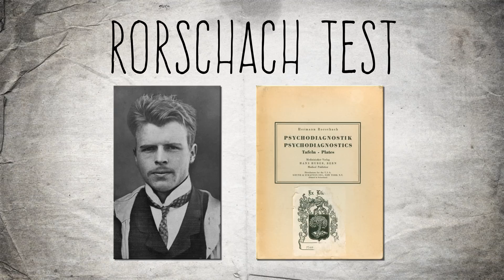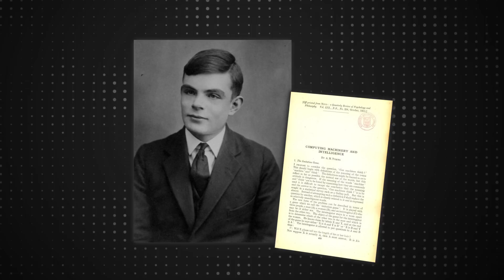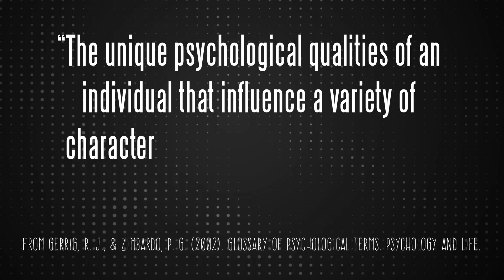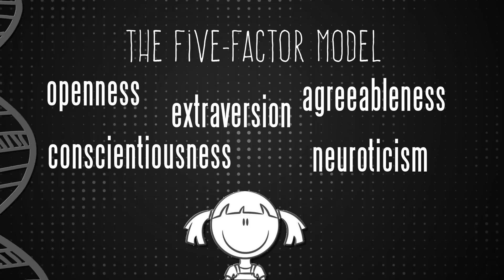Can Computers Have Personalities?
BrainCraft is written and hosted by Vanessa Hill for PBS Digital Studios. Talking psychology, neuroscience & why we act the way we do.
Production Assistant: Ella Colley

More BrainCraft!

REFERENCES

Inkblot test with A.I. (note this is self-published)

Rorschach Test

Rorschach, H., & Morgenthaler, W. (1921). Rorschach psychodiagnostik. Ernst Bircher. Bern. T

Lilienfeld, S. O., Wood, J. M., & Garb, H. N. (2001). What's wrong with this picture?(critique of projective tests). Articles by James M. Wood, Ph. D., 9.

Hunsley, J., & Bailey, J. M. (1999). The clinical utility of the Rorschach: Unfulfilled promises and an uncertain future. Psychological Assessment, 11(3), 266.

Wood, James M., et al. "The Rorschach test in clinical diagnosis: A critical review, with a backward look at Garfield(1947)." Journal of Clinical Psychology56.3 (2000): 395-430.

Turing Test

Original Paper:
Turing, A. M. (1950). Computing machinery and intelligence. Mind, 433-460.

Saygin, A. P., Cicekli, I., & Akman, V. (2003). Turing test: 50 years later. In The Turing Test (pp. 23-78). Springer Netherlands.

Personality

Glossary of Psychological Terms via American Psychological Association, from Gerrig, R. J. & Zimbardo, P. G. (2002). Psychology and life. Pearson Higher Education AU.

Digman, J. M. (1990). Personality structure: Emergence of the five-factor model. Annual review of psychology, 41(1), 417-440.

Allik, J., Realo, A., & McCrae, R. R. (2013). Universality of the five-factor model of personality.

Robot Evolution

Robots and Humans

Knight, H., Toscano, R., Stiehl, W. D., Chang, A., Wang, Y., & Breazeal, C. (2009, October). Real-time social touch gesture recognition for sensate robots. In Intelligent Robots and Systems, 2009. IROS 2009. IEEE/RSJ International Conference on (pp. 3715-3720). IEEE.

IMAGES